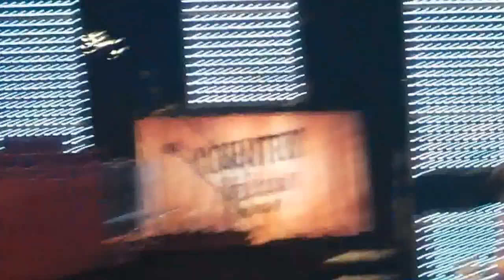Gregg Allman...Whipping Post...Los Angeles, CA...7-19-14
KCRW and the Annenberg Foundation's "Country in the City". Annenberg Space for Photography